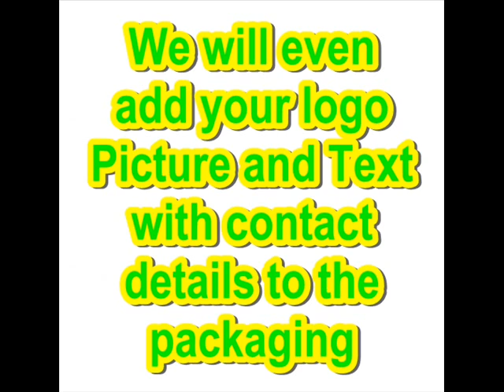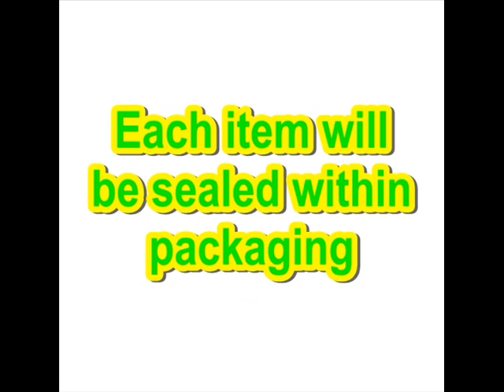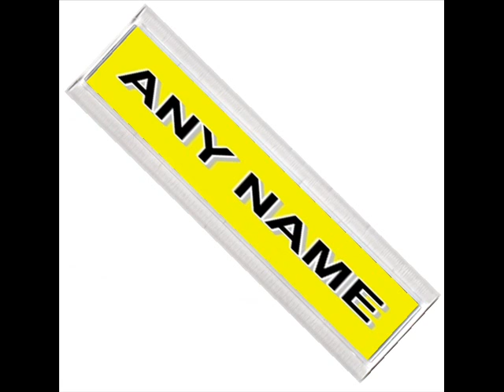Personalised promotional products with SHOP£SAVE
We sell high quality blank and custom products as well as personalised items at low prices, we have many products such as Keyrings, Fridge Magnets, Pens and Rulers ideal for small or big businesses for promotional ideas, we will add your logo, picture or any text you like within any item, we will also add your logo and details on the packaging

Check us out on ebay